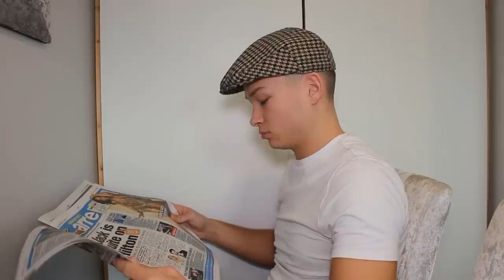TYPES OF PEOPLE ON THE AIRPLANE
TYPES OF PEOPLE ON THE AIR PLANE